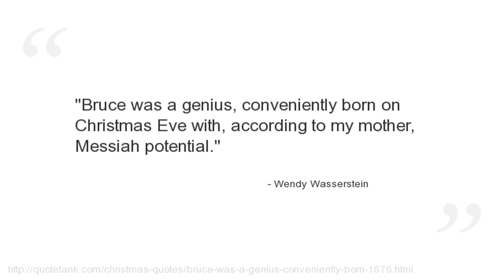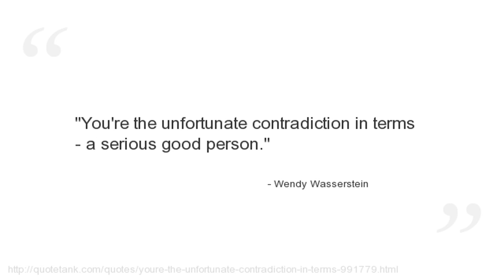Wendy Wasserstein Quotes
Who is Wendy Wasserstein?
An American playwright and an Andrew Dickson White Professor-at-Large at Cornell University.